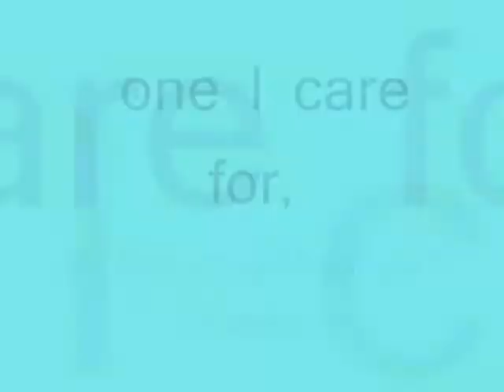one I care for,